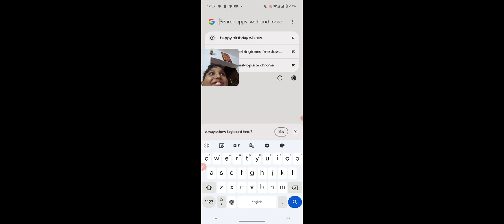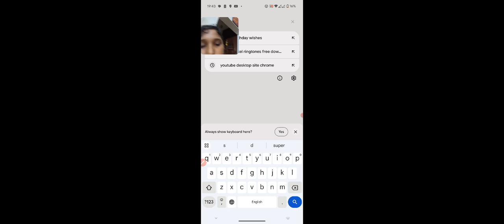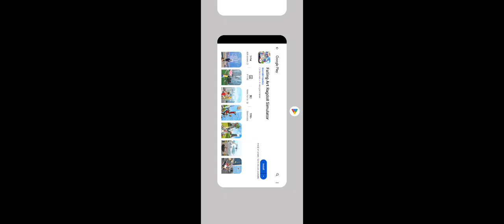Solar smash gameplay